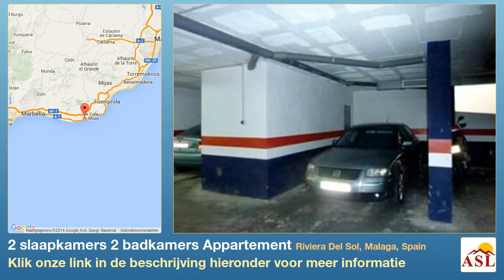2 slaapkamers 2 badkamers Appartement te Koop in Riviera Del Sol, Malaga, Spain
Meer informatie op Appartement te Koop in Riviera Del Sol, Malaga, Spain met 2 slaapkamer, 2 badkamers

Appartement, Nabij golfbaan, Geleverd : Gemeubileerd, Volledig uitgeruste keuken, Parkeerplaats: Garage, Pool: Gemeenschappelijk zwembad, Tuin: Gemeenschap, Richting: zuid en west
Uitzichten: Tuin, Open, Zwembad, Omgeving.